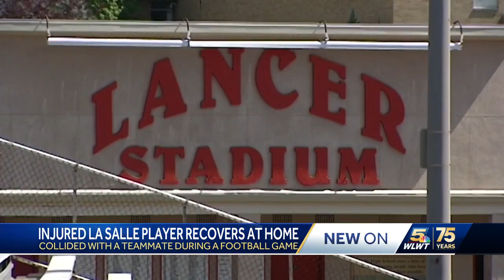La Salle football player hospitalized after neck injury receives visit from Bengals' Mixon